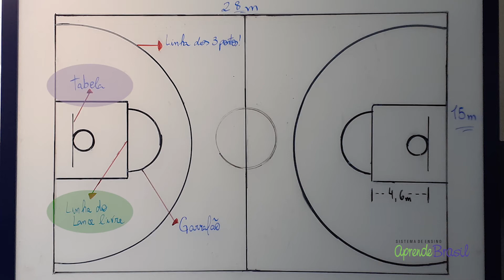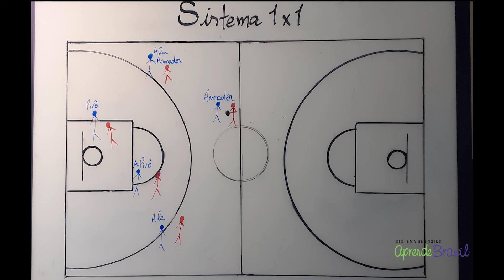6º ano – Educação Física –Vol.3 – CAP.5 – Aula 7 - Características de um esporte coletivo: basquete